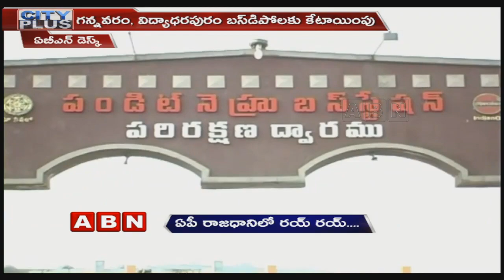e-Buses To Be Introduced In Vijayawada Soon | ABN Telugu